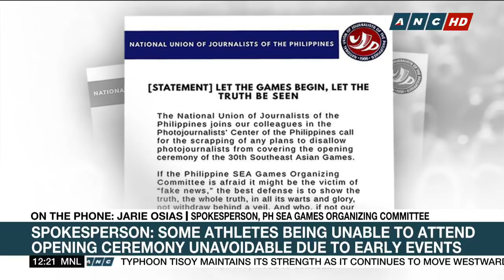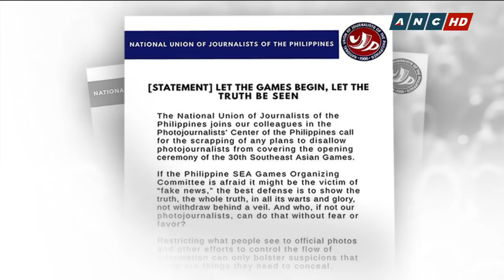SEA Games organizers: Cauldron lighting was real; up to production team to discuss details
Organizers of the SEA Games insist the lighting of the cauldron is real. This, amid speculations on social media that the lighting which was shown during the opening ceremony of the games on saturday was pre-taped and not live.